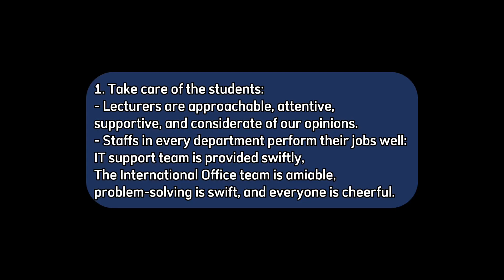Why I like studying at the University of Huddersfield?